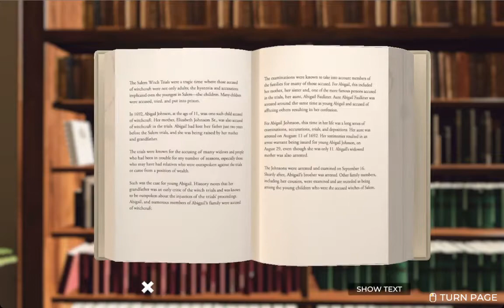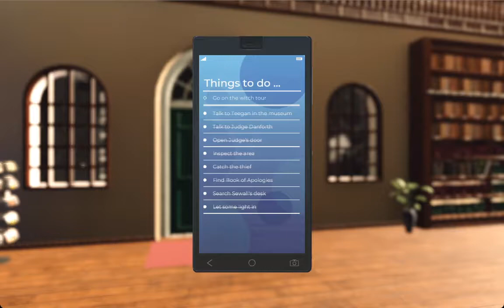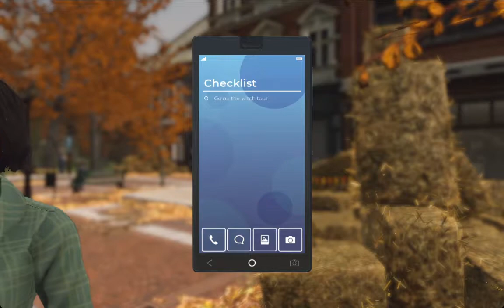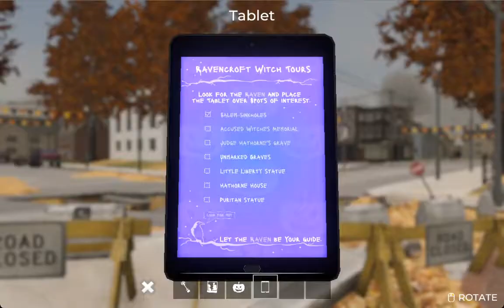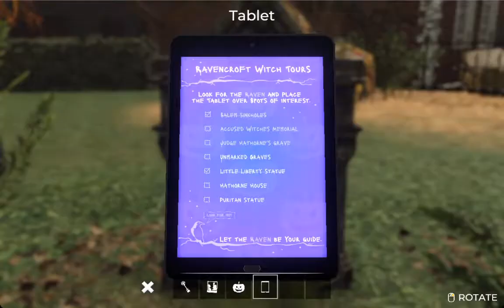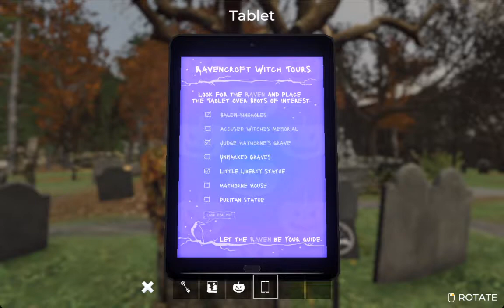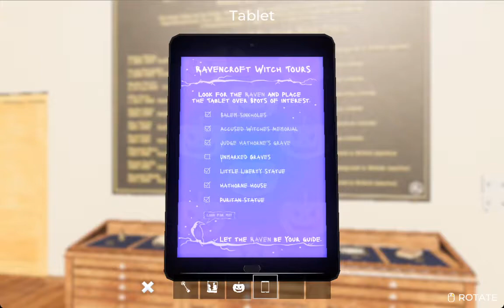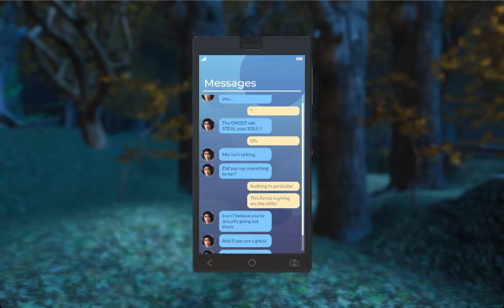Getting Scared Out of my Mind! - Nancy Drew Midnight in Salem Part 2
This game is testing my mental strength